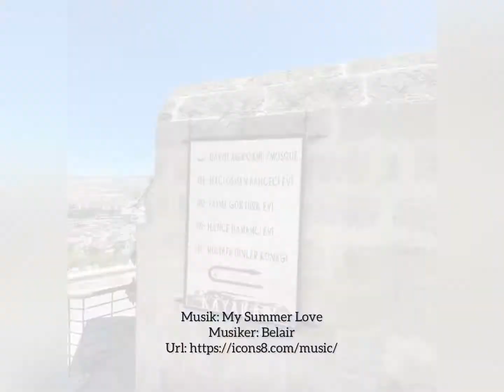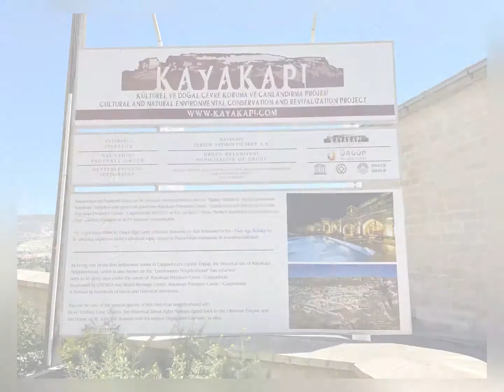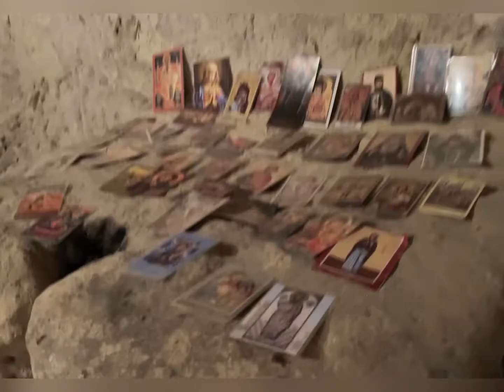Kayakapi Premium Caves Ürgüp, Kappadokien